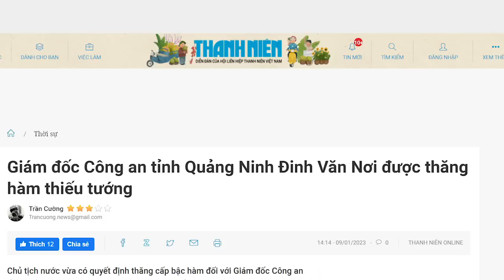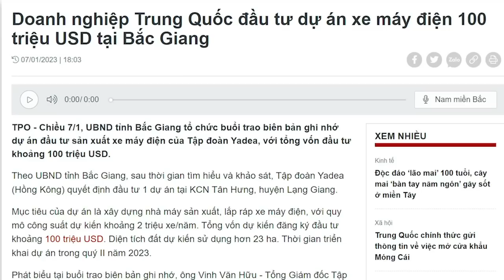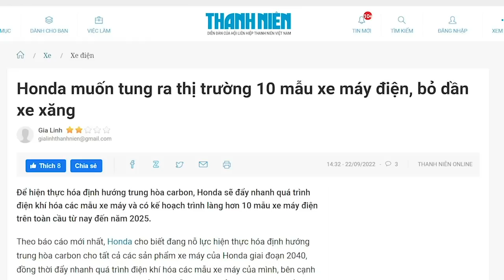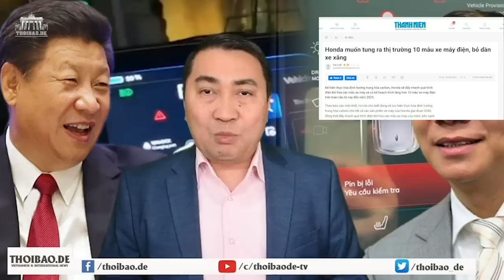Đinh Văn Nơi lên tướng, ông Thủ tướng sẽ “mệt” với ông dũng tướng này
Ông Phạm Minh Chính dùng Quảng Ninh làm bàn đạp cho sự nghiệp chính trị thì ông Đinh Văn Nơi cũng có thể. Mà để có thể có được bước tiến lên cao thì phải lập đại án. Hãy chờ xem ông Nơi sẽ làm gì sau khi lên tướng.